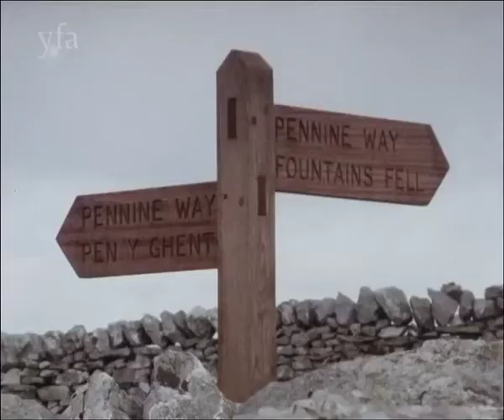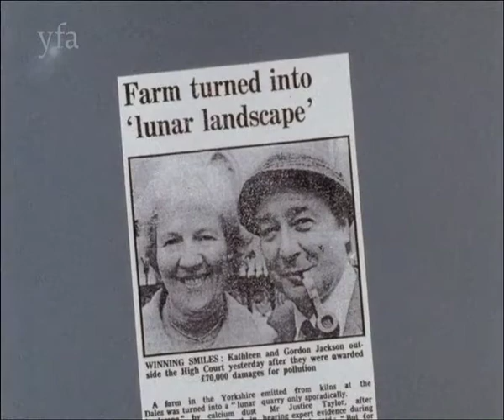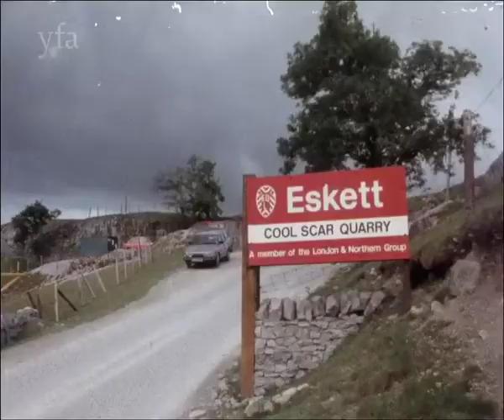Blowing Up The Yorkshire Dales 1987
This is a Yorkshire Television documentary that investigates the conflict between environmentalists and limestone and gritstone companies quarrying in the Yorkshire Dales

Discover the best of Yorkshire. Seeking adventure and new discoveries.